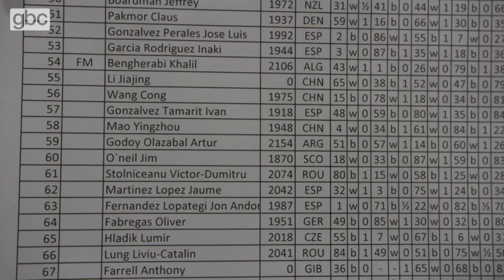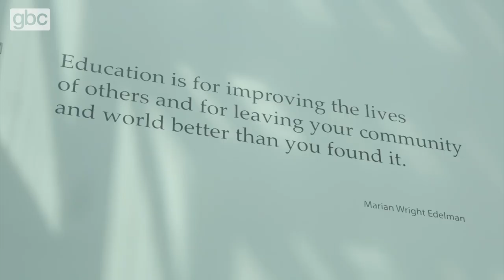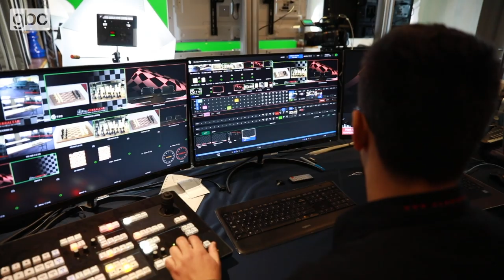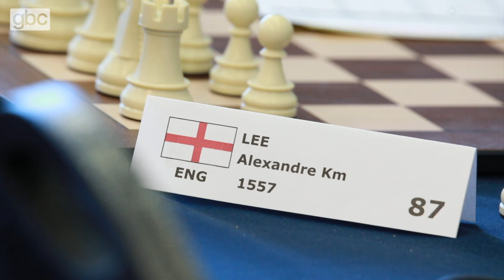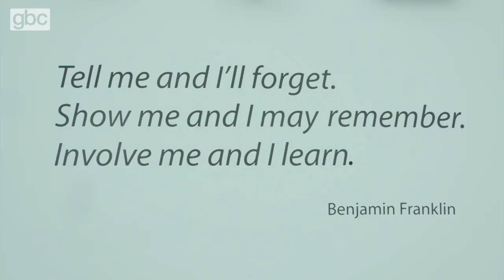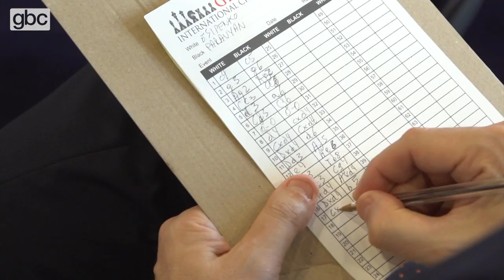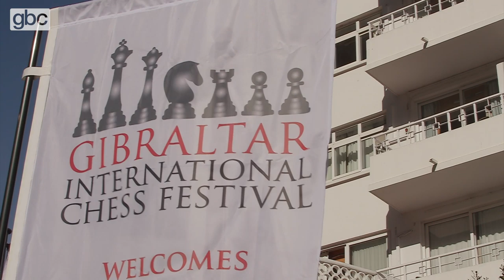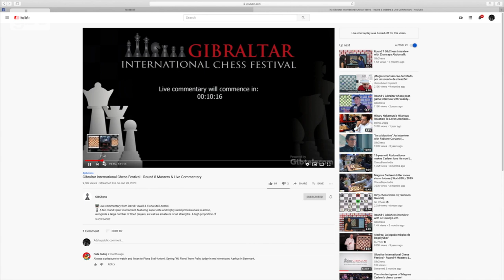Gibraltar, The Home of Chess: PART 1 | GBC Feature | May 2020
The Gibraltar International Chess Festival is the strongest and best-organised event of its kind in the world. During its last edition in January, GBC’s Christine Vasquez gained VIP access to the behind the scenes organisation, as well as exclusive interviews with Grandmasters, Anatoly Karpov and Vassily Ivanchuk. Chess is played in more than 150 countries, and it’s estimated that hundreds of millions of people know how to play the board game. For two weeks every year, Gibraltar becomes ‘The Home of Chess’.